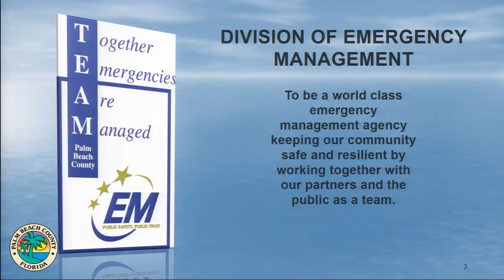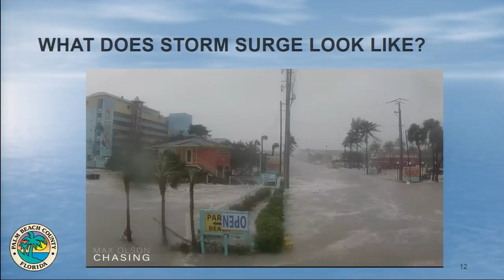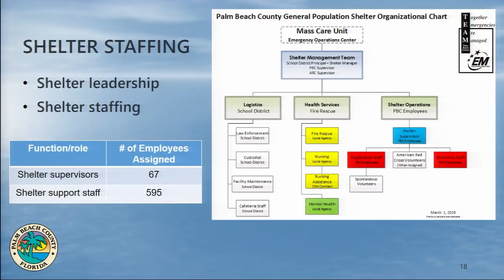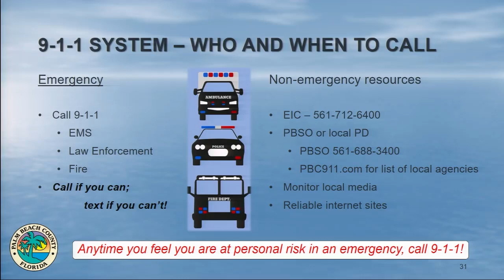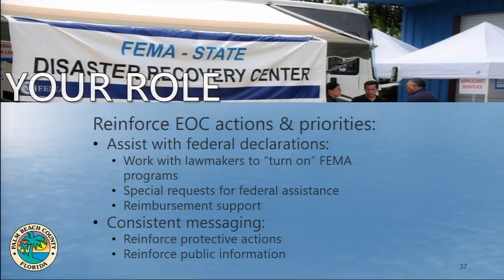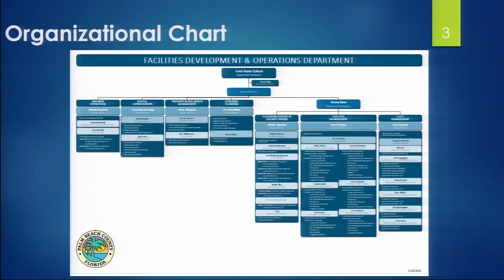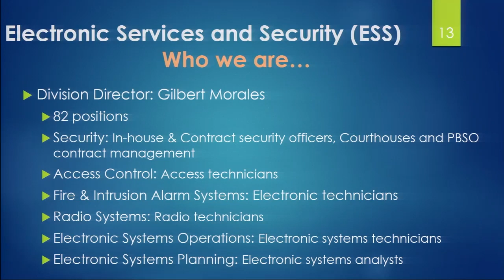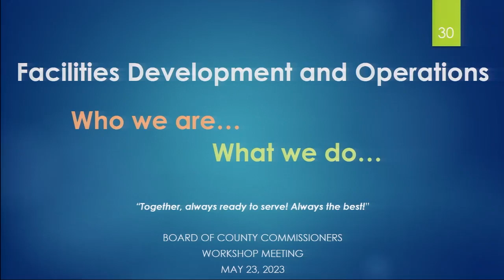County Commissioners Workshop May 23, 2023 PM